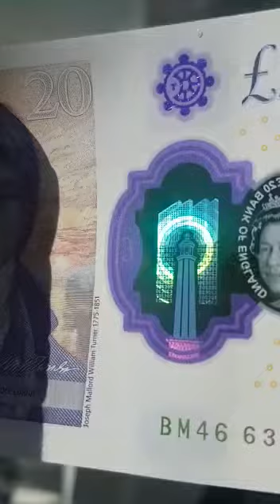#20£ studio armagedon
676 reset